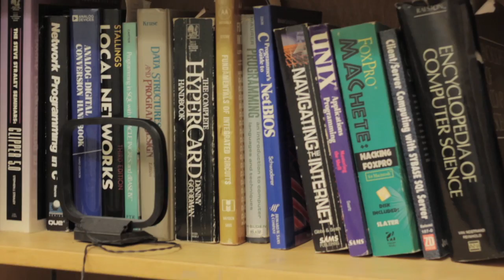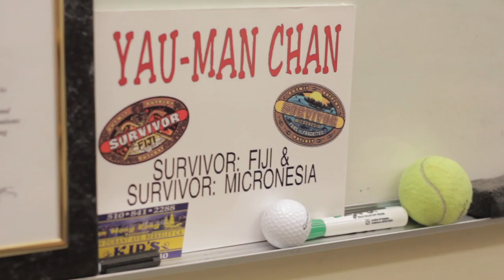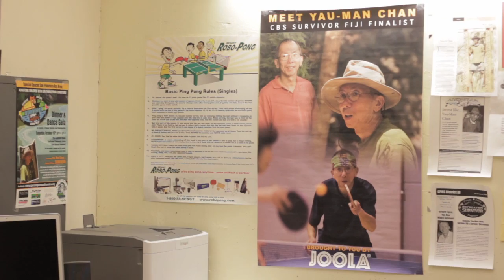Faces of Berkeley: Yau-Man Chan, Survivor Finalist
Yau-Man Chan, chief technology officer at the UC Berkeley College of Chemistry is no ordinary tech expert. He shares his experiences as a contestant on the popular show, Survivor.